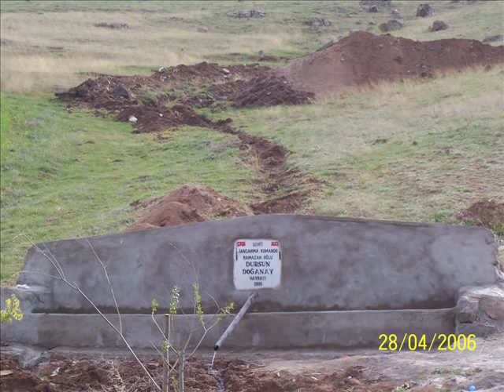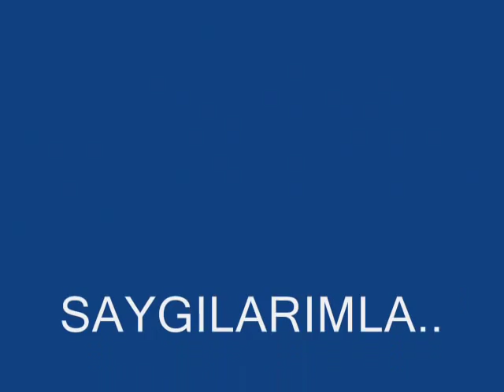Kırşehir Akpınar Büyük Abdi Uşağı Beldesi Tanıtım Videosu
Kırşehir,Akpınar,Büyük Abdi Uşağı Beldesi, abdiusagi,büyük abdi,kırşehir,akpınar,turgay macit,